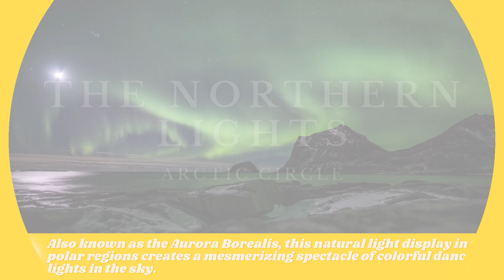Top 10 natural wonders of the world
Discover 10 natural wonders that captivate the imagination and remind us of the awe-inspiring beauty of our planet. Each one offers a unique and unforgettable experience for those fortunate enough to witness them. Prepare to be mesmerized by these extraordinary natural wonders that showcase the diverse and magnificent beauty of Mother Nature.

We hope this list inspires your next adventure!